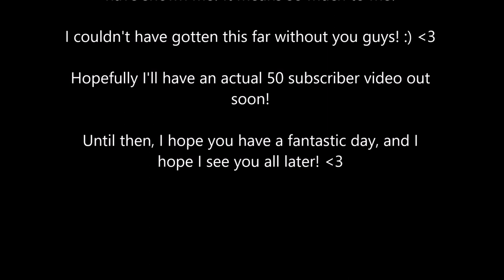The Isle-- Region 2 Progression-- Mini 50 Subscriber Video [THANK YOU!]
Trying my hand at some progression on Region 2.

Thank you guys so much! I never imagined I would get 10 subs, let alone 50 of you! Thank you guys for all the support and love.  ❤️  I will be working on a special 50 sub celebration video to really thank you guys, I just didn't want you guys to think you had gone unnoticed! :D  ❤️

The Isle is a dinosaur survival game that's currently in Early Access, so it isn't quite finished or completely polished yet. Currently, you play as a dino and try to survive as you roam a land filled with other dinosaurs, that are also real players. Survive by hunting them, and finding and drinking water. In the future, humans will also be available to play. I don't know much so I can't say much, but I know they are also still adding more dinosaurs as well.